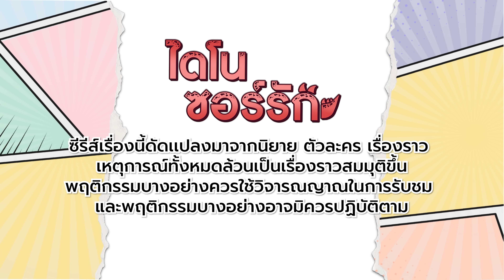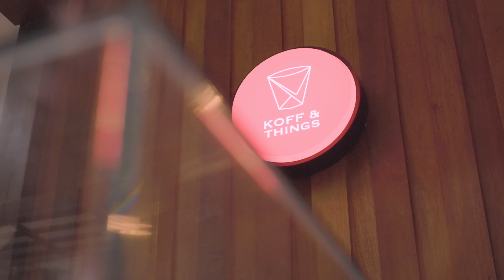ไดโนซอร์รัก DinosaurLove | EP.7 (1/4) [ENG SUB]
**ตัวละครและเหตุการณ์ทั้งหมดในซีรีส์เรื่องนี้เป็นเรื่องสมมติ เนื้อหาบางส่วนอาจมีการเซ็นเซอร์ แก้ไข เปลี่ยนแปลงภาพและเสียง เพื่อให้เป็นไปตามหลักเกณฑ์ของชุมชน YouTube ผู้ชมโปรดใช้วิจารณญาณในการรับชม**

**This series contains entirely fictional characters and stories. Some content may be censored, edited or changed to comply with YouTube Community Guidelines.

รับชม "ไดโนซอร์รัก DinosaurLove" สดพร้อมกันทางอัมรินทร์ทีวี ช่อง 34 ทุกวันอาทิตย์ เวลา 22.30น. และรับชมย้อนหลังได้ทาง YouTube UltimateTroop official เวลา 23.30น.
Watch "DinosaurLove" Every Sunday on Amarin TV at 10:30PM (GMT+7) and Watch on YouTube UltimateTroop official at 11:30PM (GMT+7)

รับชมออนไลน์เวอร์ชัน UNCUT บน iQIYI และเว็บ iQ.com ที่เดียวเท่านั้น
Watch UNCUT online version only on iQIYI and iQ.com

ฟังเพลง "เมื่อไหร่จะเป็น (แฟนกัน) OST. ไดโนซอร์รัก DinosaurLove" ได้แล้ววันนี้ ในทุกช่องทาง!
"When will you be my lover OST. DinosaurLove" is out now!